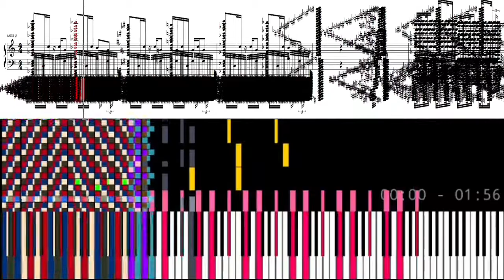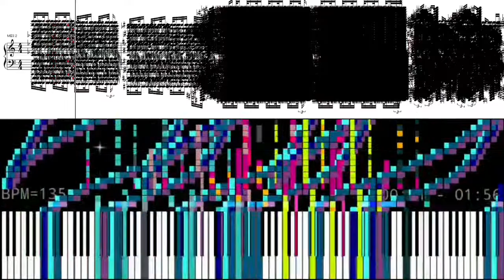raindow trololo 5 миллионов нот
Авторы: Alexander Verevkin, POPORAAKI, TSMB2
Оригрнальные видео:
TSMB2: не найдено